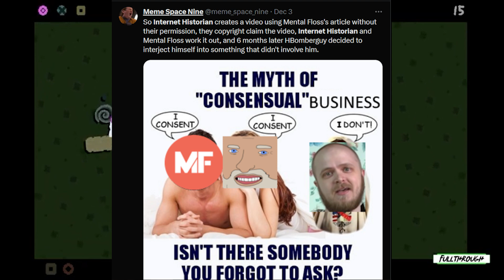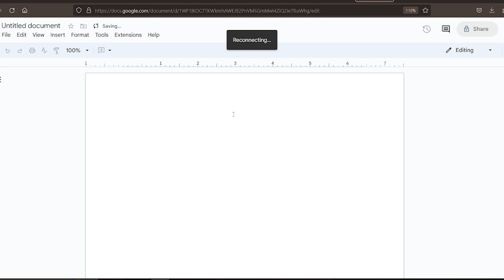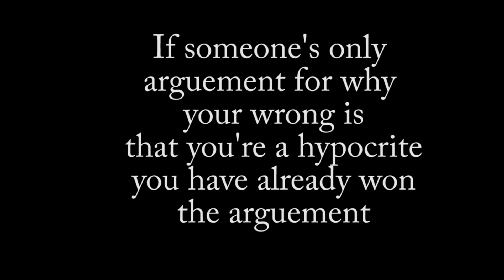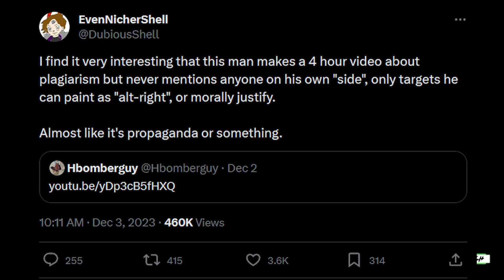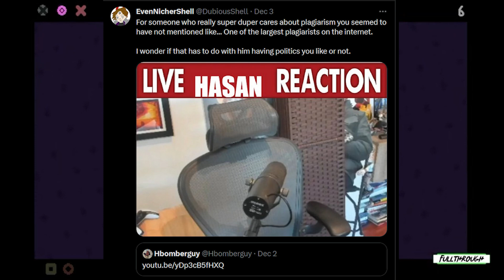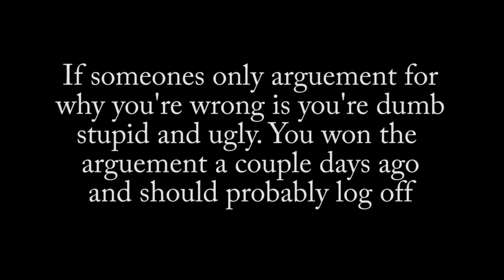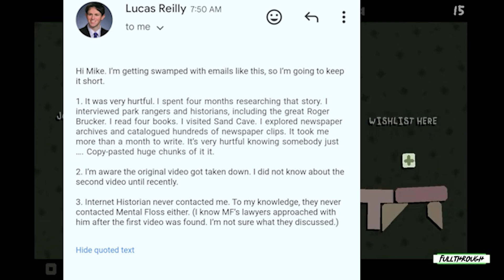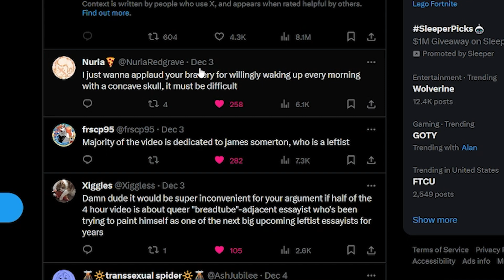Internet Historian fans do not understand plagiarism